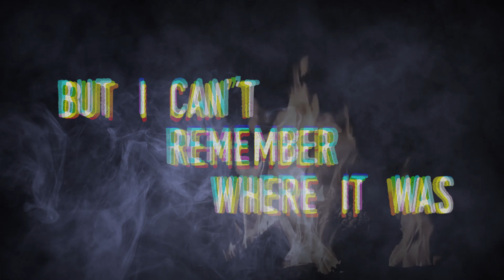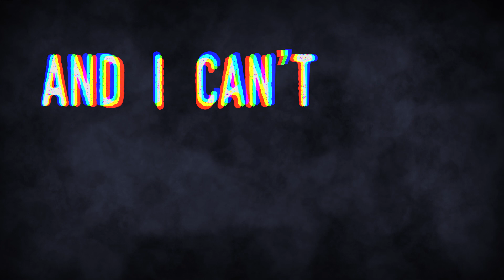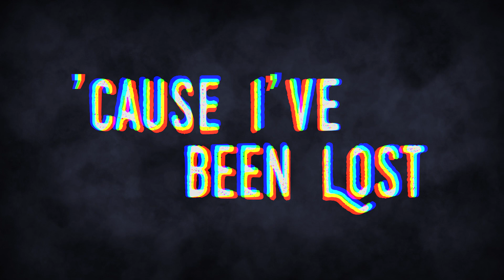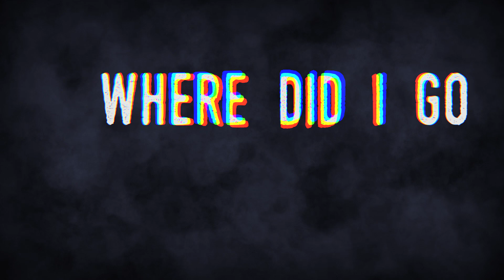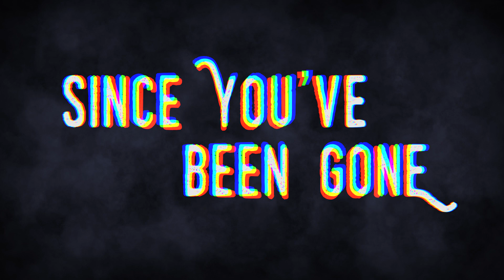Cody Cooke & The Bayou Outlaws Tail Lights Lyric Video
We hope y'all enjoy our lyric video for "Tail Lights" - the first single off the ep - Playing The Odds. Coming soon!